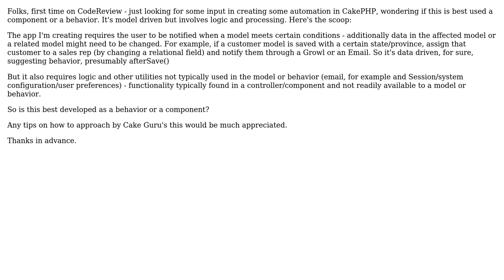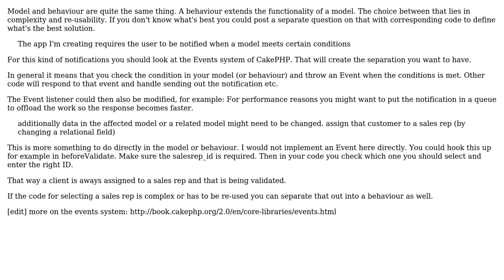Software Engineering: CakePHP: Automation triggers after save - best done as component or behavior?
With thanks & praise to God, and with thanks to the many people who have made this project possible! | Content (except music & images) licensed under CC BY-SA | Music | Images & others | With thanks to user optimumdarren user Luc Franken and the Stack Exchange Network Trademarks are property of their respective owners. You are responsible for your own actions.